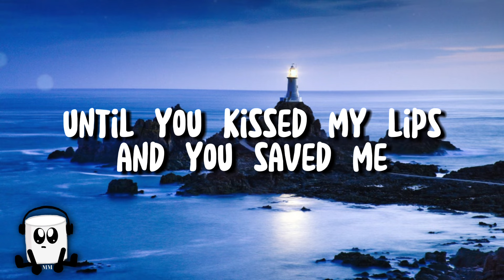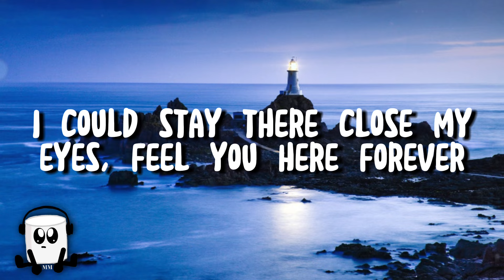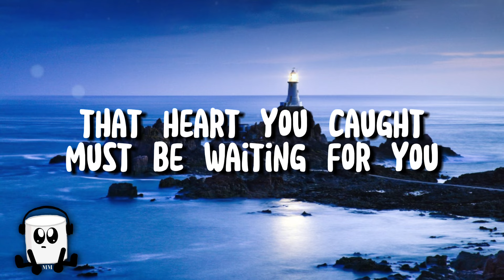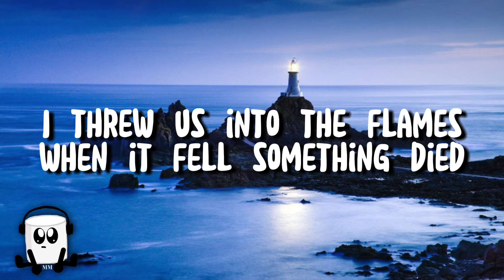Adele - Set fire to the rain (lyrics)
Your name

When laying with you
I could stay there
Close my eyes, feel you here forever

Your name

When we fell, something died

Watched it pour as I touch your face
Your name

The last time, oh

Oh, no
Let it burn, oh-oh-oh